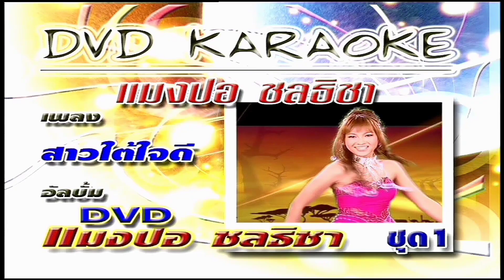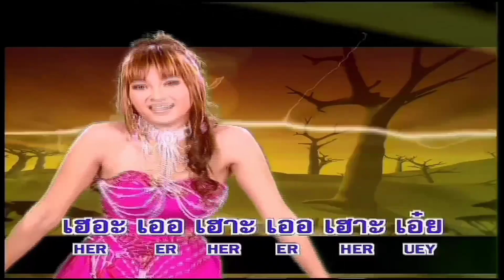สาวใต้ใจดี แมงปอ ชลธิชา【OFFICIAL MV】{DVD แมงปอ ชลธิชา ชุดที่ 1}